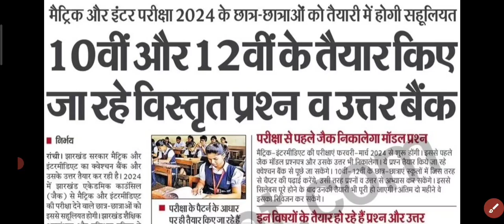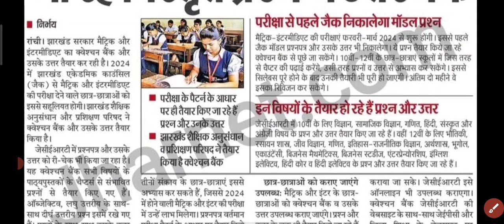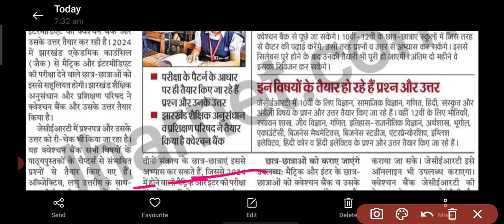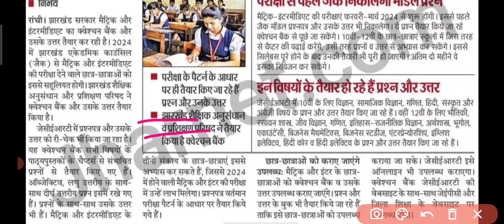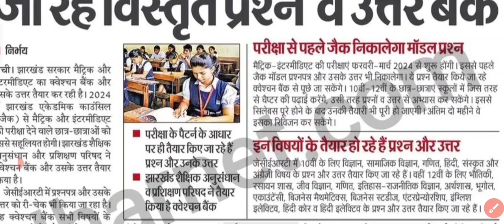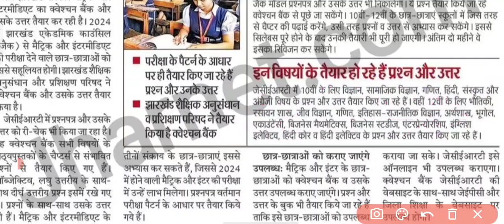Jac Board Exam 2024 Exam Pattern | Jac Board News Today | जैक बोर्ड 2024 परीक्षा पैटर्न जारी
Jac Board Exam 2024 Exam Pattern | Jac Board News Today | जैक बोर्ड 2024 परीक्षा पैटर्न जारी,ऐसे होगा परीक्षा

jac board syllabus 2024, Jac board new syllabus 2024,